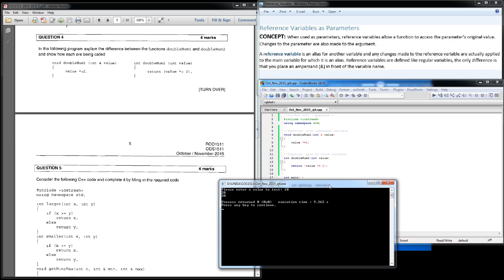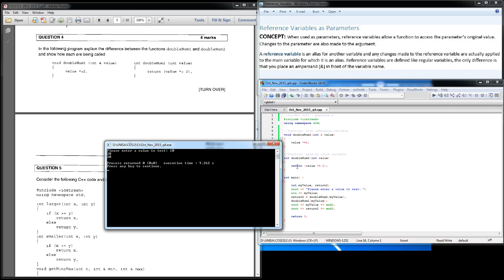COS1511 - Oct/Nov 2015 - Question 4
COS1511 - Oct/Nov 2015 - Question 4 - The difference between a pass by value function and a function with a reference variable